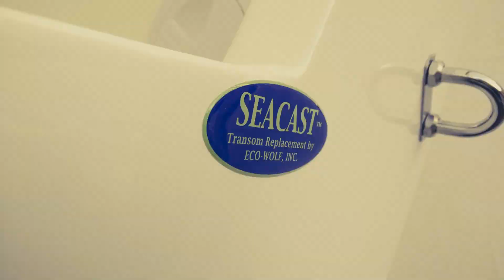Aquasport 170 1981 restoration remix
Center console Aquasport 170 restoration